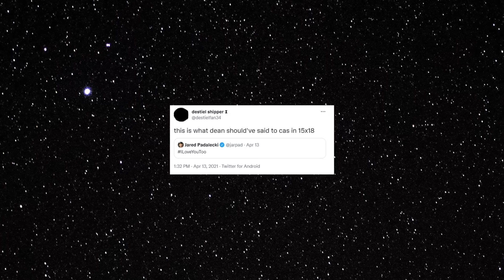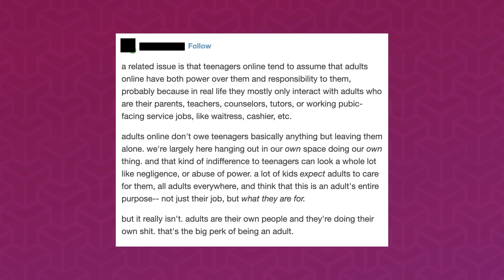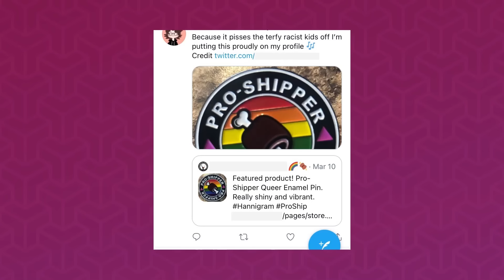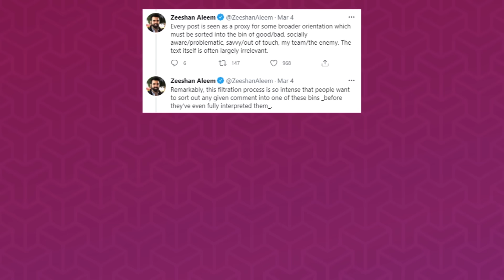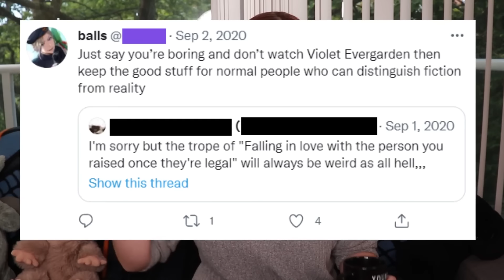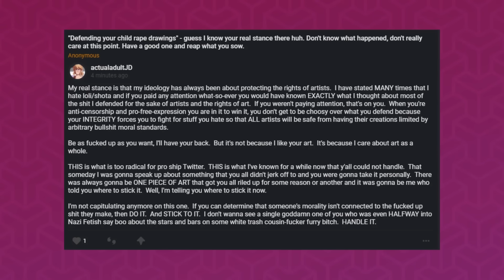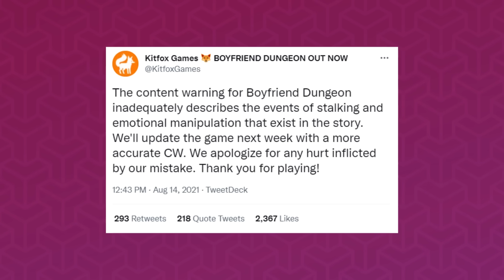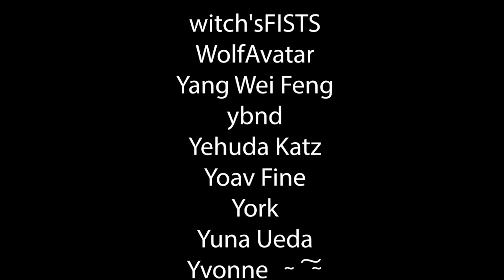Fandom's Biggest Controversy: The Story of Proshippers vs Antis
Let's talk about the second biggest ship-related controversy that happened this past March. Sorry, Suez Canal fans. and get thousands of exciting documentaries and access to my streaming service Nebula!

Lapis Lazuli - Sarah, the Illstrumentalist

Maniac- Killrude

Walking in the Rain - Zoë Blade